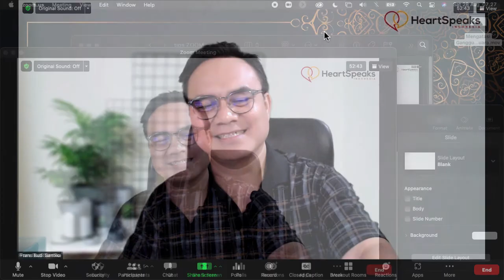Tips ZOOM: Mengatasi Gangguan Visual dari Video Partisipan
Dalam pertemuan di dalam zoom meeting, kadang ada partisipan yang menampakkan pemandangan yang mengganggu bahkan mempermalukan dirinya sehingga beresiko mengganggu kredibilitas event yang sedang berlangsung. Bagaimana cara mengatasinya?